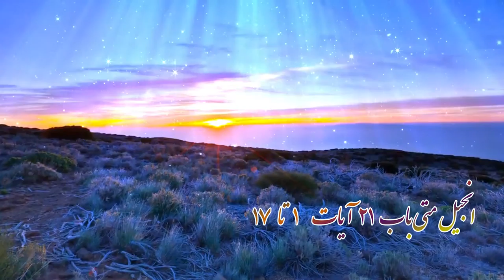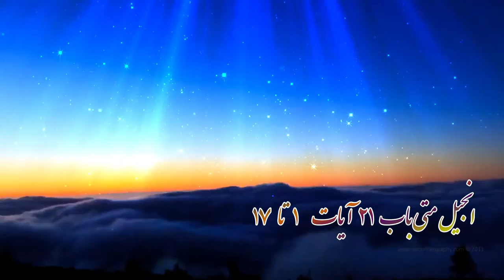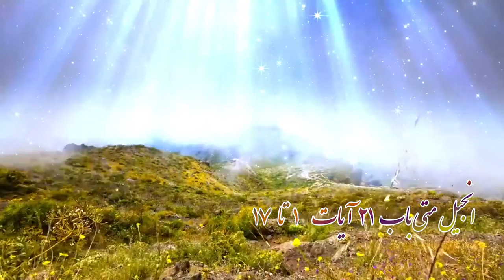bab 21 aye 1 ta 17 / انجیل متی باب بیست و یک آیات یک تا هفده